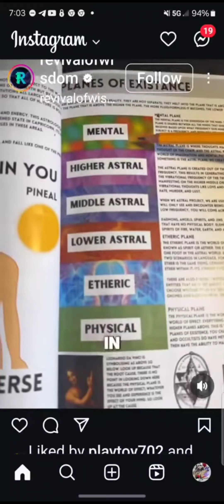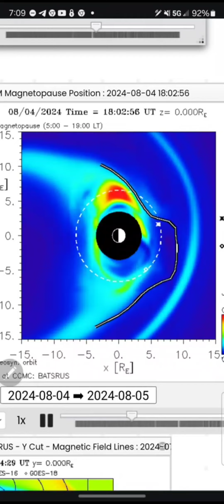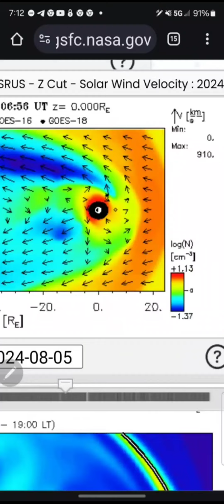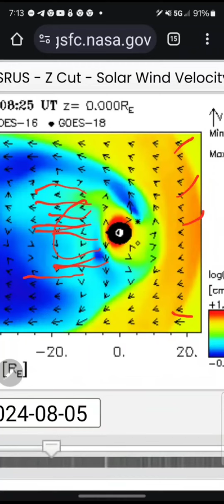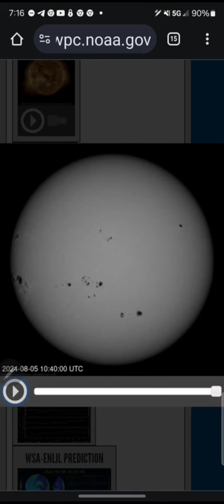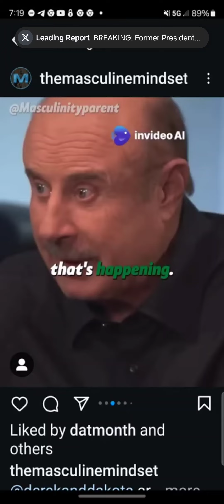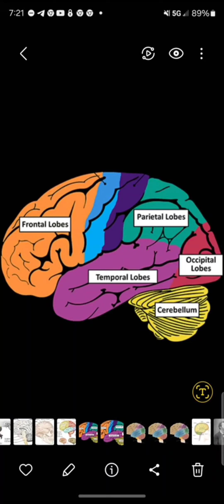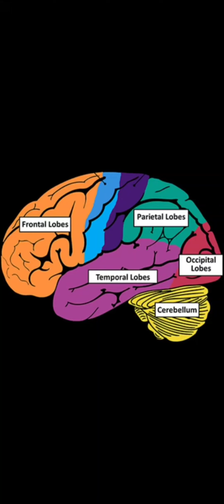KALI - THE DOME HAS COLLAPSED